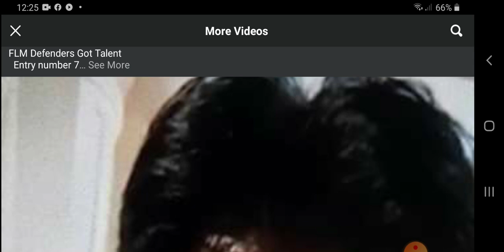Umiiyak c FLM dahil ke Mayor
panahong COVID  a year ago..Covid repeat thos year